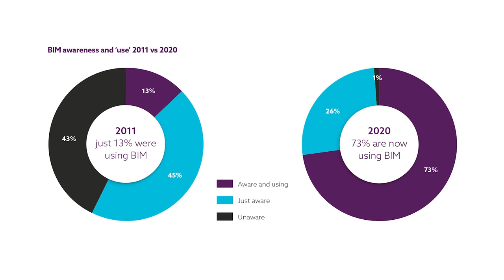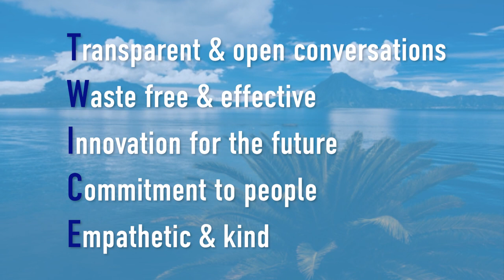DDC Solutions - Our Big Picture Goals!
Hi, we're DDC Solutions!
In this video, our founder and CEO, Jimi Clarke introduces himself, the company, and our greater goals for the construction company and it's impact on the world.